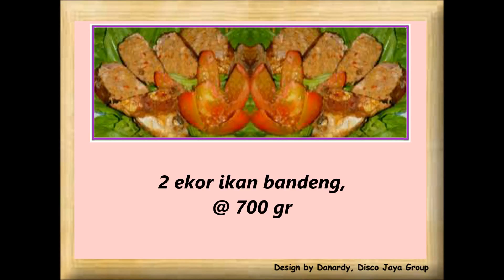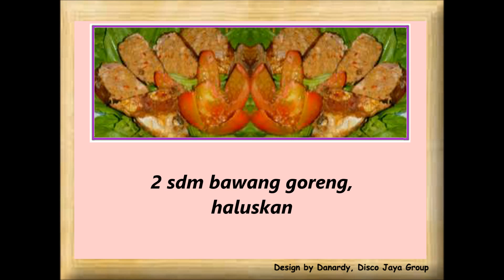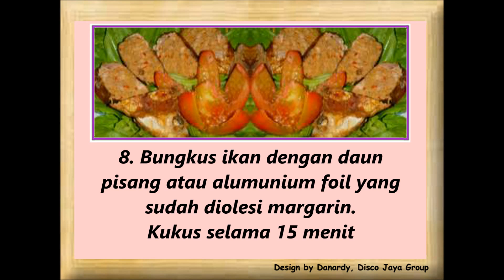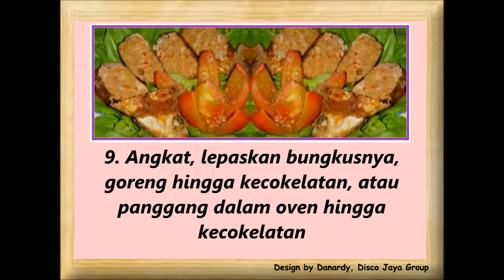Resep Cara Membuat Masakan Otak Otak Bandeng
Cara membuat :
1. Bersihkan ikan, buang sisik, insang dan isi pertut
2. Potong bagian leher, jangan sampai putus
3. Pukul-pukul perlahan badan ikan dengan ulekan hingga daging keluar melalui leher
4. Balikkan kulitnya melalui lubang leher, keruk daging/duri yang masih menempel pada dinding kulit, bilas dan tiriskan
5. Buang duri ikan dari dagingnya, tumis dengan 1 sdm minyak goreng, hingga duri muncul. Sisihkan dan bersihkan duri-durinya
6. Campur daging ikan dengan kentang, kelapa sangrai, garam, merica, telur dan bawang goreng
7. Tekan ke dalam kulit ikan, jangan terlalu padat
8. Bungkus ikan dengan daun pisang atau alumunium foil yang sudah diolesi margarin. Kukus selama 15 menit
9. Angkat, lepaskan bungkusnya, goreng hingga kecokelatan, atau panggang dalam oven hingga kecokelatan
10. Potong-potong sesuai selera.
Saran penyajian: 6 porsi

Jika ingin membuat ikan lebih awet untuk disimpan dan siap digoreng pada waktu tertentu, Anda dapat menyimpan Otak-otak Bandeng yang telah dikukus lalu letakkan dalam wadah tertutup, masukkan ke dalam freezer/lemari es. Goreng dan sajikan segera agar tetap hangat, lebih nikmat jika disajikan bersama sambal terasi buatan sendiri. Ingat, hati-hati dengan duri yang masih tertinggal di dalam dagingnya.